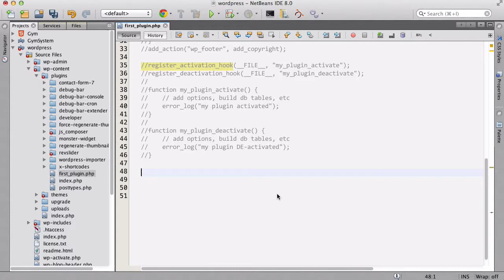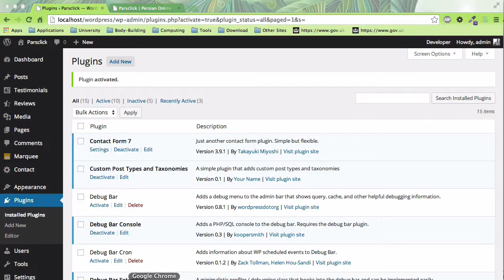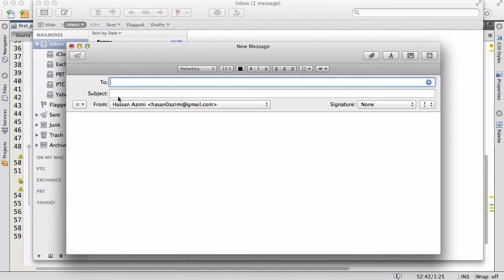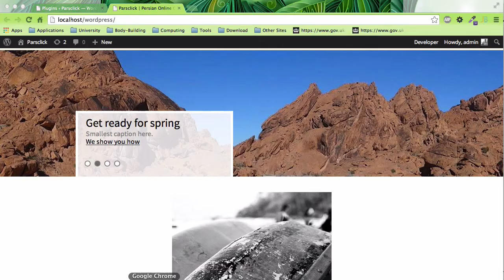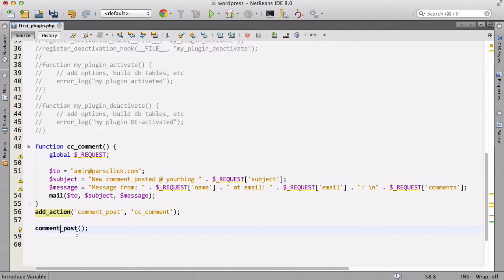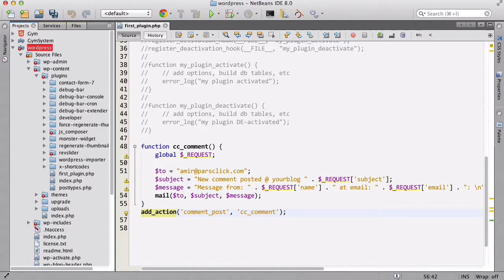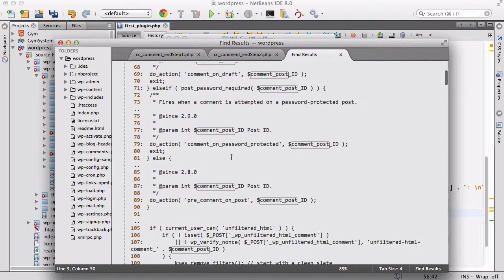۵- قلاب ()add_action در وردپرس